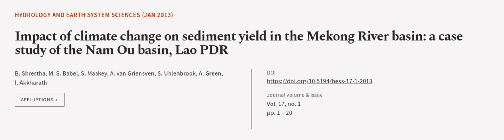Impact of climate change on sediment yield in the Mekong River basin: a case study of... | RTCL.TV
### Keywords ###

### Article Attribution ###
Title: Impact of climate change on sediment yield in the Mekong River basin: a case study of the Nam Ou basin, Lao PDR
Authors: B. Shrestha, M. S. Babel, S. Maskey, A. van Griensven, S. Uhlenbrook, A. Green ,and I. Akkharath

### Video Timestamps ###
0:00:00 - Summary
0:00:56 - Title
0:01:02 - Outro
0:01:07 - End